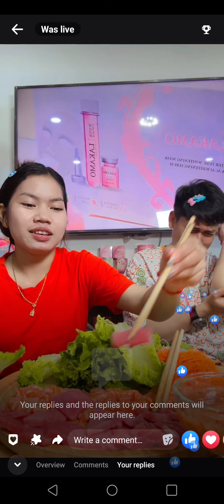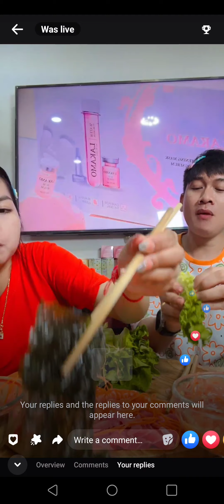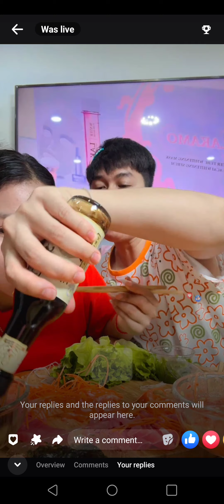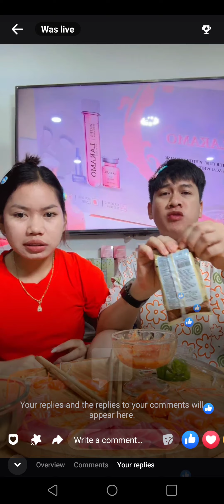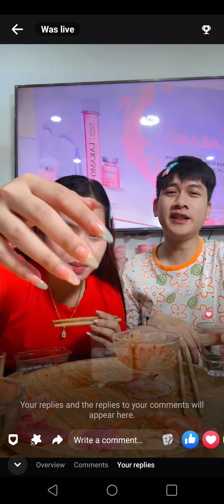នុះ! ចែ ជេន នី ម៉េចចឹង ការហើយនៅតាបងអ៊ូហូទៀត😂😘